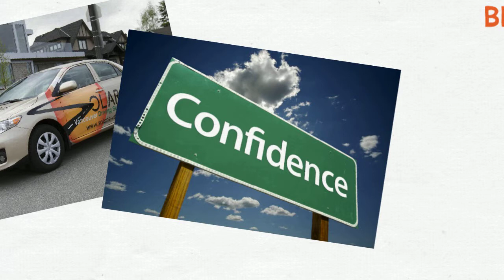Solaris Driving School Vancouver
If you are looking for:

a place where you will learn to drive in a comfortable and friendly atmosphere,

a place where you will learn not only how to drive but also how to drive safely,

a place where can refresh your driving knowledge and get updated on the newest safety road regulations,

Then Solaris Vancouver Driving School Ltd. is the right place to reach your driving goals !